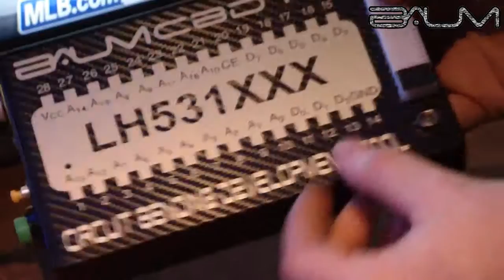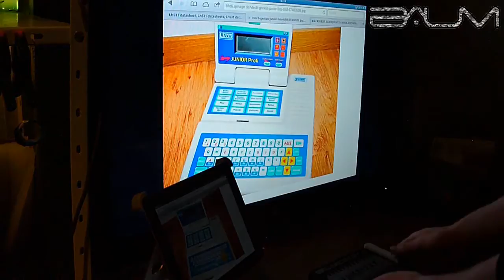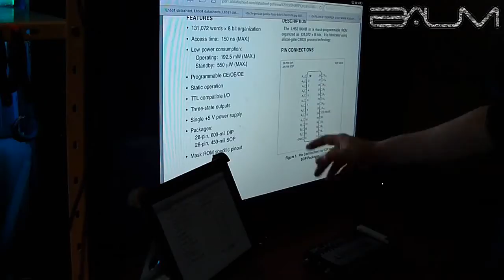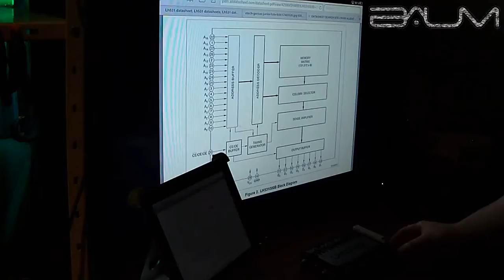Das Circuit bending development tool by BAUM (English subtitle)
Ein wirklich praktisches Gerät welches ich mir als Anschaungsobjekt für circuit bending Workshops gebaut habe,